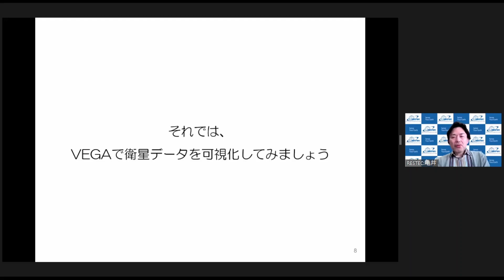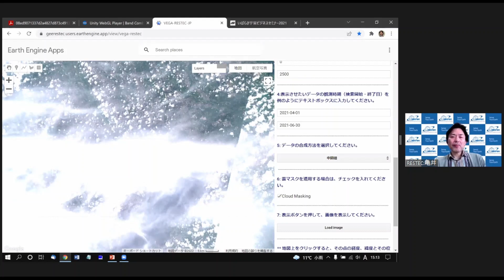衛星データ操作体験 02 操作①② いばらき宇宙ビジネスセミナー 2021 vol.7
実際に衛星データの操作を体験できるハンズオン講座（2/7）です。
衛星データ解析に関心はあるものの、実際に操作する機会がない方や、衛星データを活用したいが具体的なイメージが湧かない方は、この機会に是非挑戦してみてください。

茨城県主催　いばらき宇宙ビジネスセミナー2021vol.7「衛星データの利用事例14選」（2022年2月16日開催）
ソリューション事業第二部参事　亀井雅敏